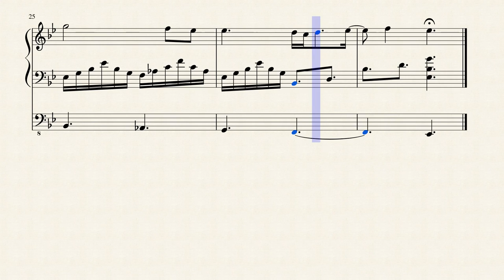Minuit Chrétien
An arrangment, for christmas. As I basically have no energy because of the finals, I may have made some errors, if so please, please tell me.

Otherwise, feedback is appreciated as always, and, most of all, enjoy!